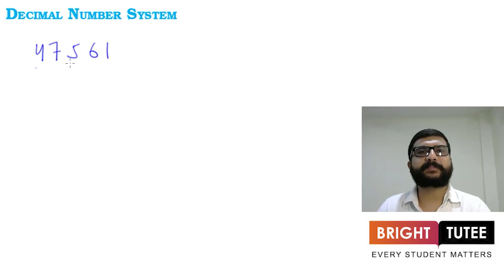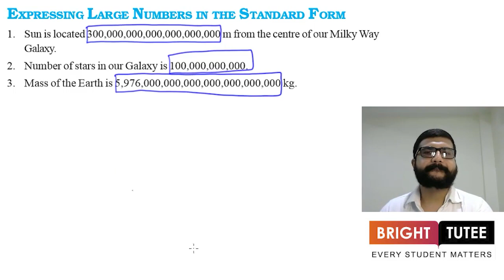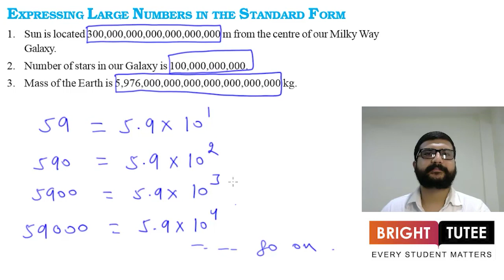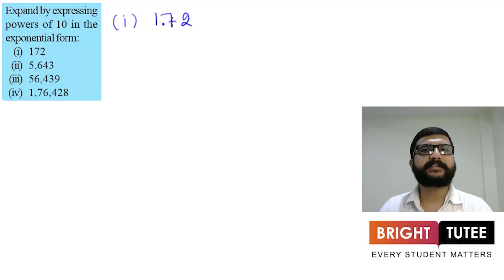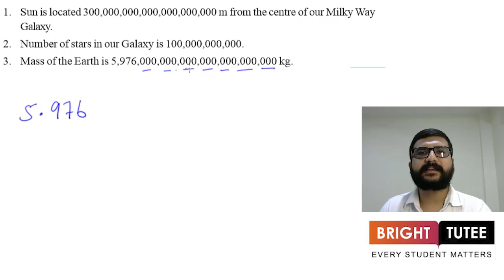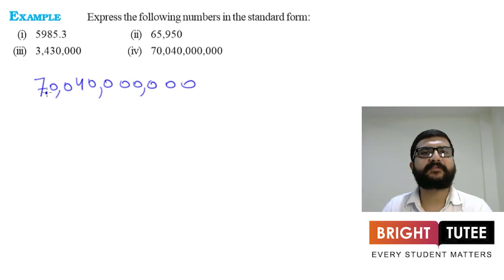03 1 Decimal Number System, Expressing Large Numbers in the Standard form Part 1